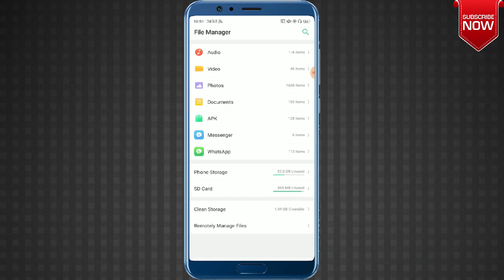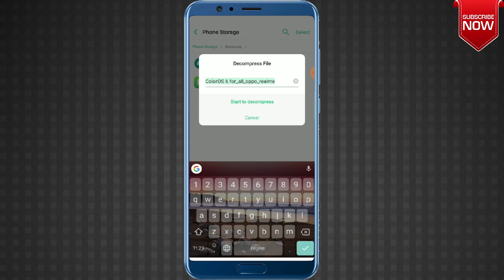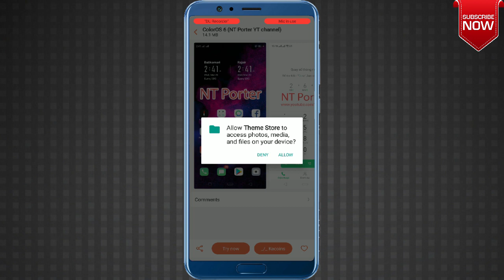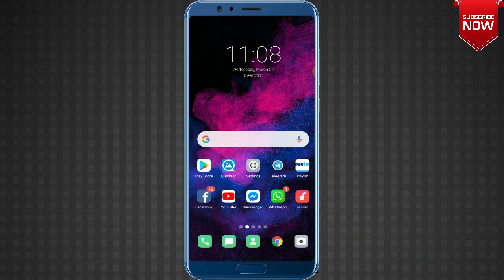Color Os 6 Theme For All Realme And Oppo Devices || Ideal Techist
Watch -How to apply color os 6 thme in all realme devices

❎ PASSWORD- Under video

Samsung Galaxy s9 Theme for all realme and Oppo

Change Font in any realme Device